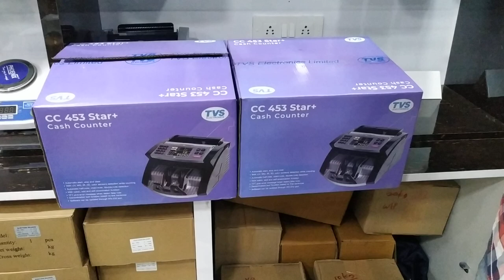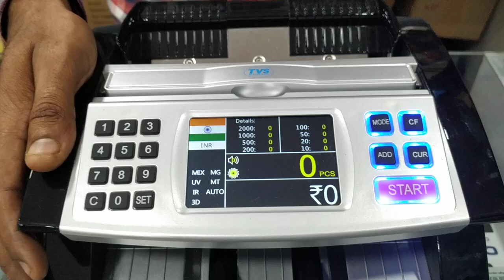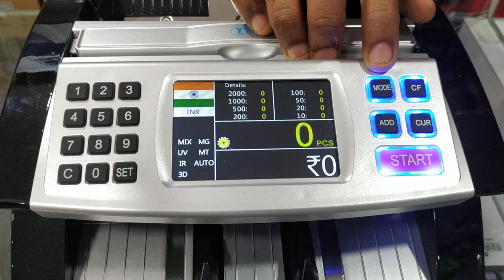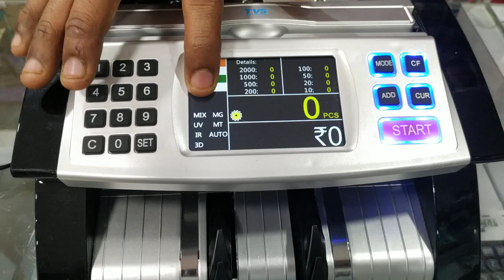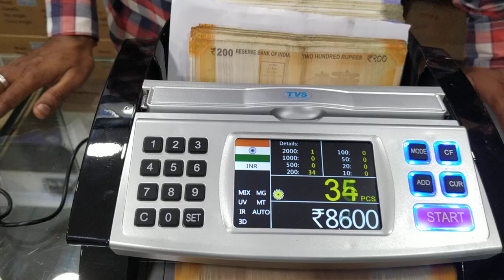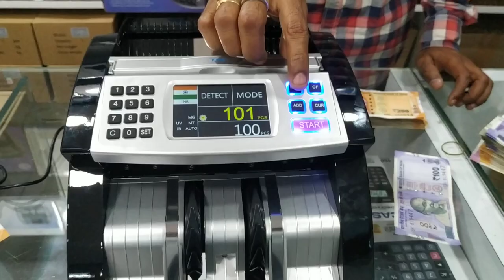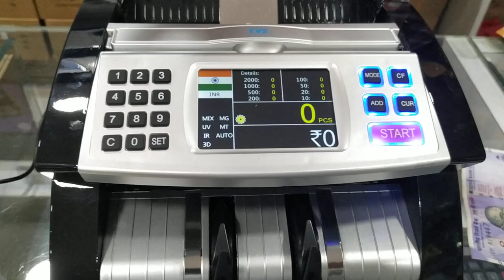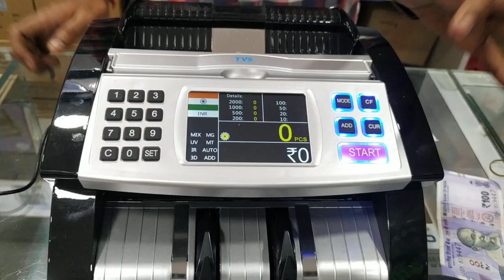Complete Demo of TVSE CC 453 Star + Currency Counting machine | Explained in Hindi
Demo of TVSE currency counting machine model CC 453 Star + model clearly explained in Hindi

How to Mute & Unmute (Voice)
Auto mode / Manual Mode for counting
Mix Mode
Sort mode
Detect mode
Count mode
Batch
Counts USD, Euro & INR
Add function